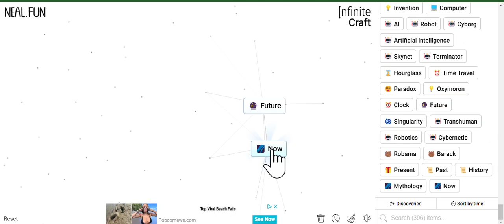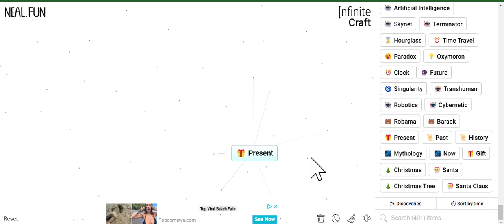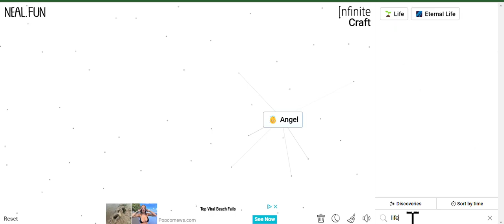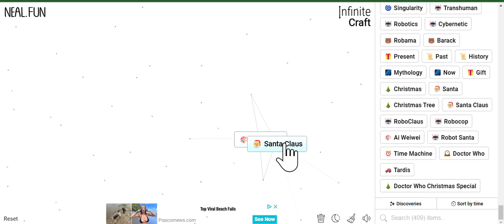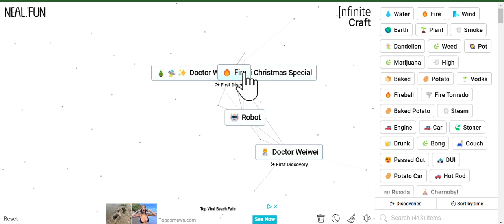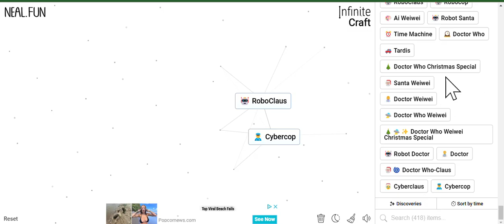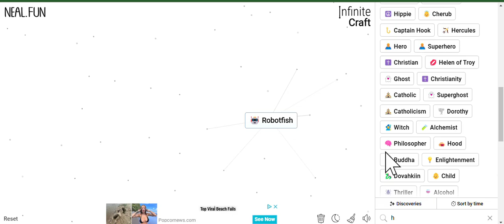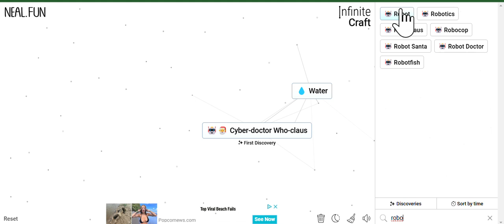4 NEW DISCOVERIES IN INFINITE CRAFT!